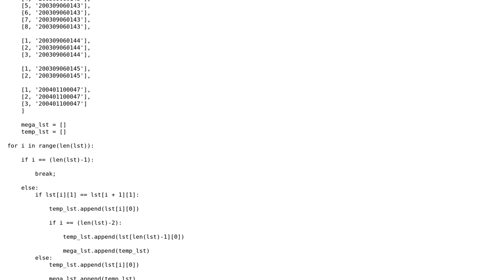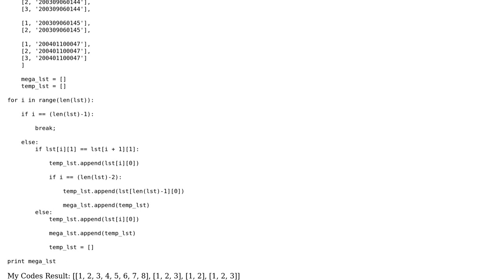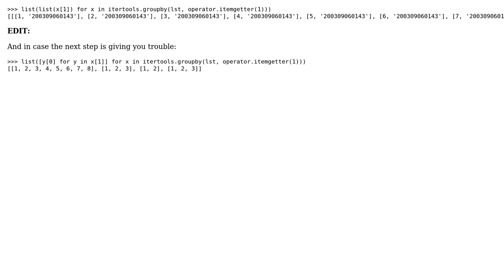Group same elements in list python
With thanks & praise to God, and with thanks to the many people who have made this project possible! | Content (except music & images) licensed under CC BY-SA | Music | Images & others | With thanks to user splucena user Ignacio Vazquez-Abrams and the Stack Exchange Network Trademarks are property of their respective owners. You are responsible for your own actions.